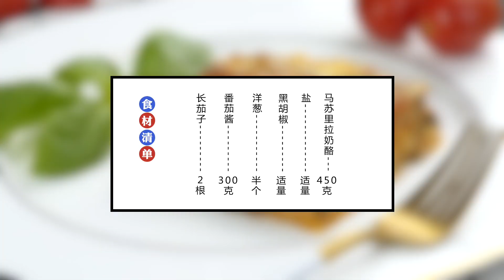【罐头小厨】肉吃腻了，试试这道茄子千层面，每口都是惊喜！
说到千层面很多朋友一定会联想到电影《加菲猫》，那只肥肥的橘猫一边说好吃，一边狼吞虎咽的样子？相信很多看过加菲猫影视剧的朋友，都会很好奇，这么让加菲猫垂涎三尺的一款美食，它究竟有着怎么样的魅力？今天，小厨就教大家做一道低碳水的茄子千层面，让你亲自尝尝这道美食。
罐头视频 ，专注于生活品质提升的移动视频品牌，以生活类技能为切入点，为大家带来围绕美食，生活窍门，好物种草，萌宠，手工等优质内容。